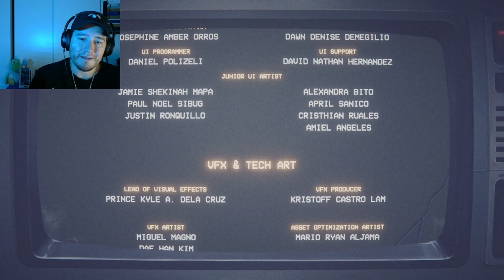This FNAF Is So GOOD Five Nights at Freddy's: Into The Pit EP.1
Oswald visits an abandoned Freddy Fazbear's Pizza and jumps into its old ball pit. He awakens in a vision of 1985, where he sees Spring Bonnie murdering 6 children. Oswald's father pulls him out but gets trapped. In the real world, his father is replaced by Spring Bonnie, but no one except Oswald realizes it.

five nights at freddy's into the pit,five nights at freddys,five nights at freddy's,markiplier five nights at freddys,into the pit,indie horror,sister location,freddy,jumpscares,scare reactions,scary moments,part 1,bonnie,part 2,markiplier,roxy,fnaf,chica,scary games